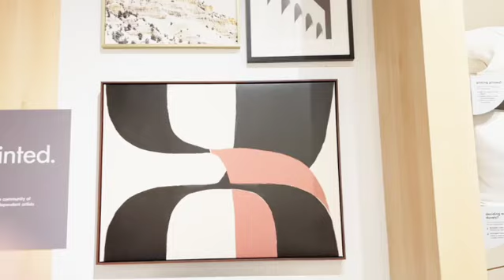Building My Dream Home: Part 8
Shopping for the Dream Home!